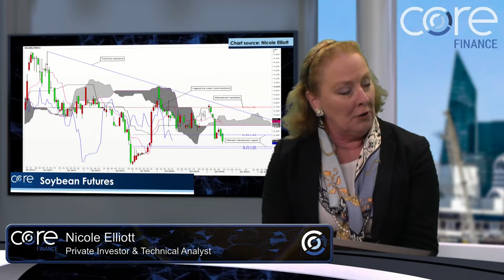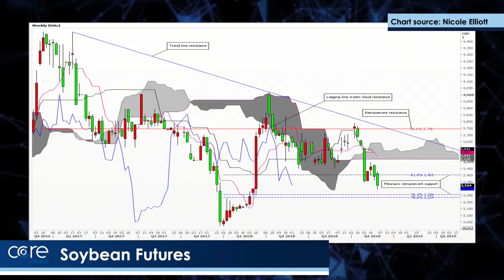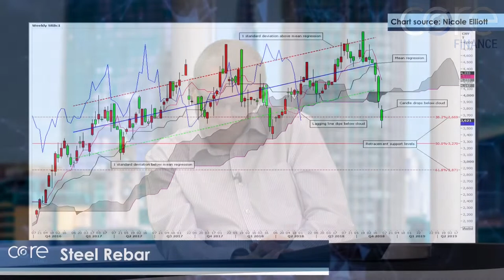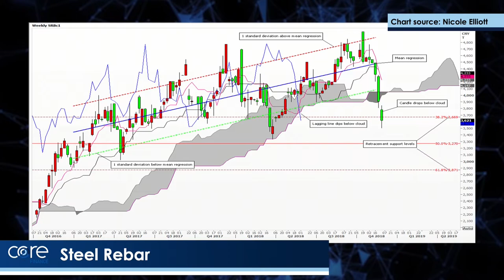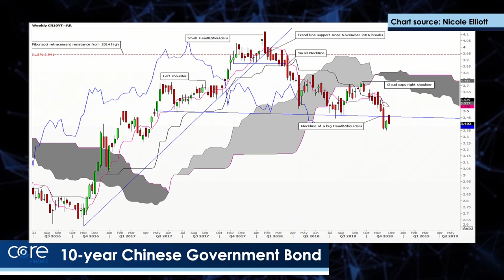Soybean Futures, Dalian exchange & Steel Rebar Futures : Nicole Elliott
Nick Batsford, CEO of Core London is joined by Nicole Elliott, Private Investor & Technical Analyst.